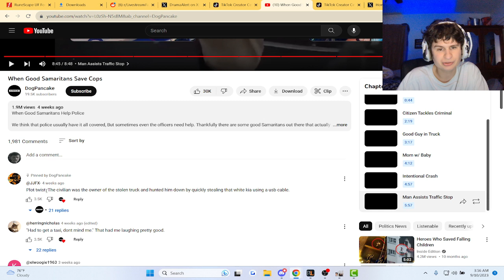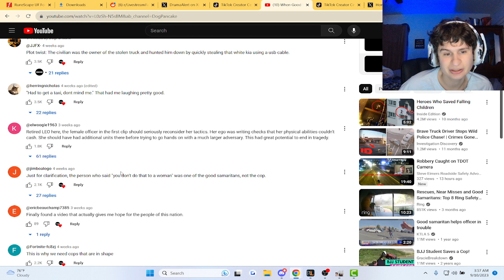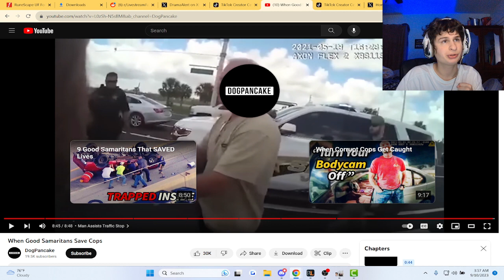When Good Samaritans Save Cops | Reaction!